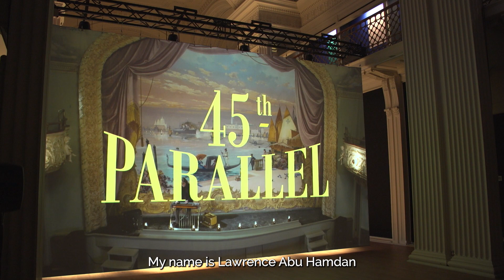Lawrence Abu Hamdan 45th Parallel | Exhibition Video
45th Parallel
24 June - 30 September 2023

Talbot Rice Gallery is delighted to present the first solo presentation of Turner prize winning artist Lawrence Abu Hamdan in Scotland. Sited in TRG’s iconic neo-classical Georgian Gallery, Abu Hamdan’s most recent film installation 45th Parallel – examining political grey areas in international legislature - is located above the University of Edinburgh’s Law School Library.

Shot on location in the only cross-border theatre in the world, the Haskell Free Library and Opera House, is a geopolitical grey zone that bisects the border of Canada and the United States. As borders across the world are increasingly surveilled, policed, and militarised, this municipal building is something of an anomaly.